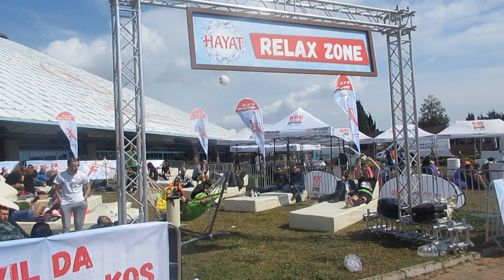Race #9 Runatolia marathon - More dogs than runners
Guinness world record attempt for fastest marathon while dribbling a Football, at the Runatolia marathon in Turkey.